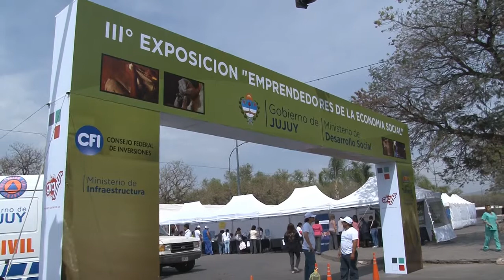NOTA MINISTRA MAGDALENO 260914